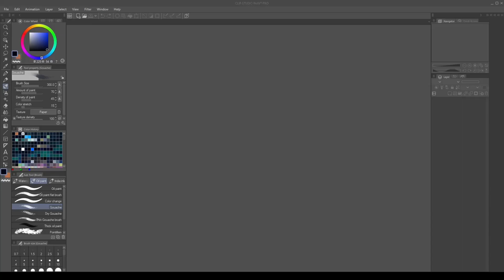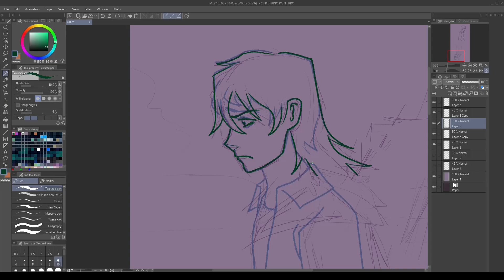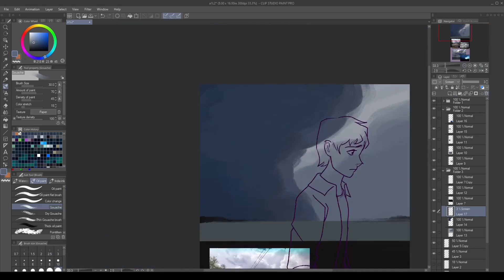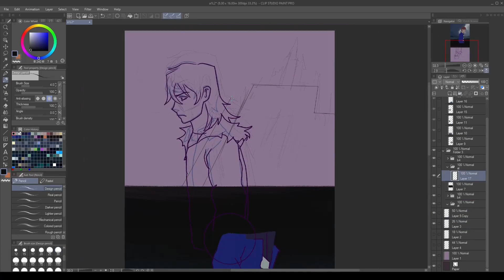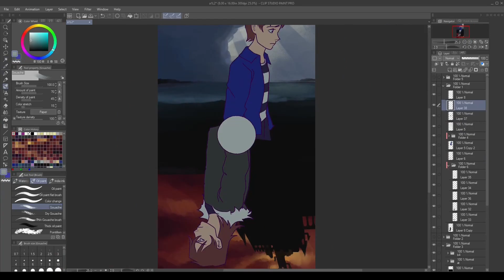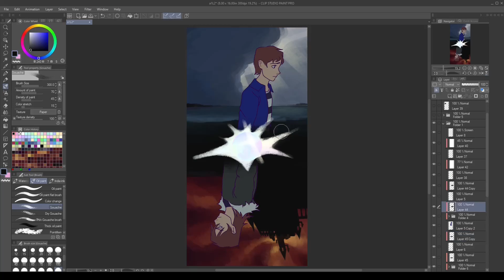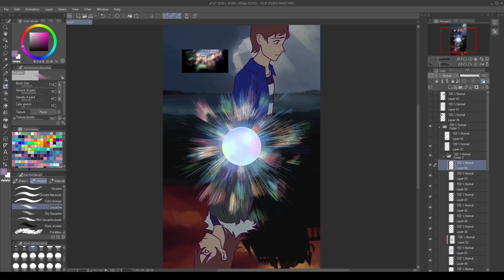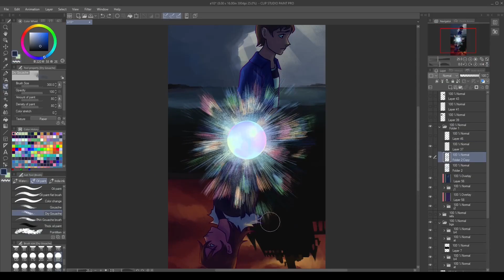the talisman 🔮 speedpaint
fanart for the talisman by stephen king! i dont think the book aged perfectly, but reading it meant a lot to me

0:00 mother's little helper - the rolling stones
2:43 life during wartime - the talking heads
6:20 burned bodies - OFF ost
7:24 jessica gets off - utopia ost

art program: clip studio paint pro
brushes: design pencil, textured pen (no anti-alisaing), gouache
recording program: obs studio
editing program: shotcut